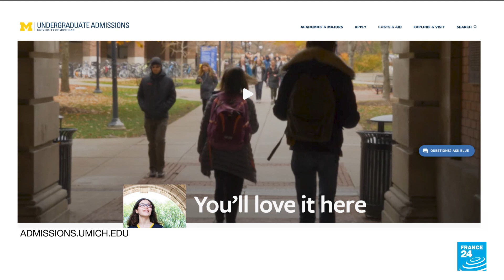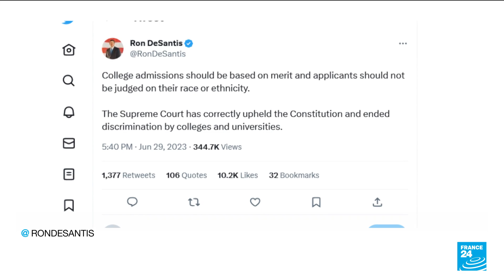US Supreme Court bans race-based university admission • FRANCE 24 English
he US Supreme Court on Thursday banned the use of race and ethnicity in university admissions, dealing a major blow to a decades-old practice that boosted educational opportunities for African-Americans and other minorities.